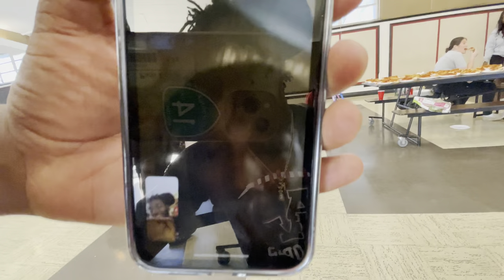Antelope Valley vs Highland Game Day || Day In The Life Of A High School Football Player